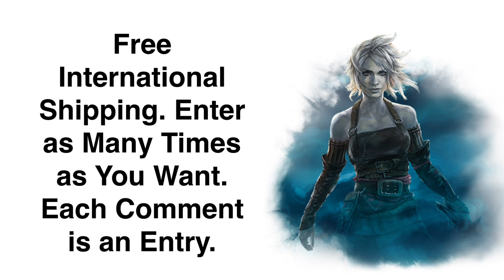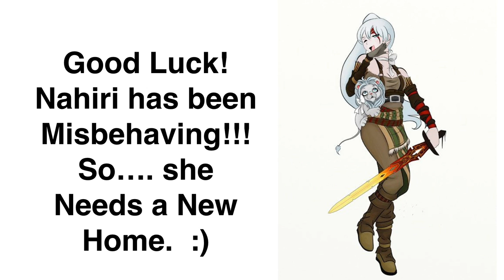Magic the Gathering Cards near Me | Pokemon Cards Near Me